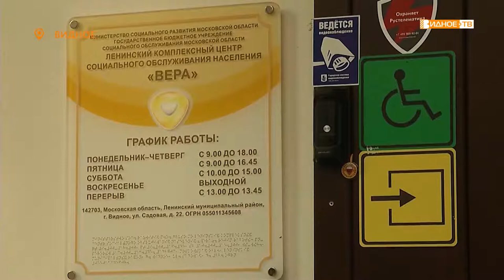«Подарки для «Веры» - помощь попечительского совета